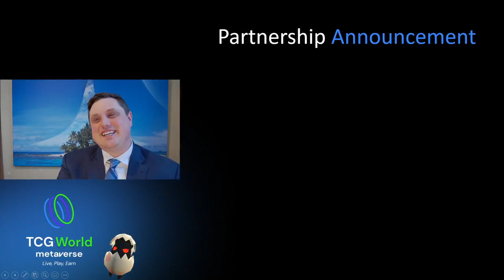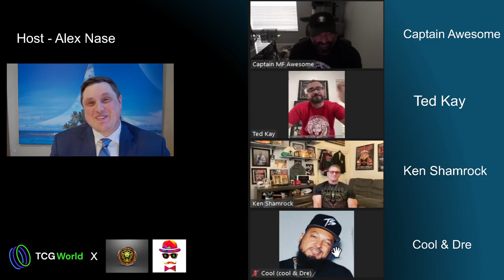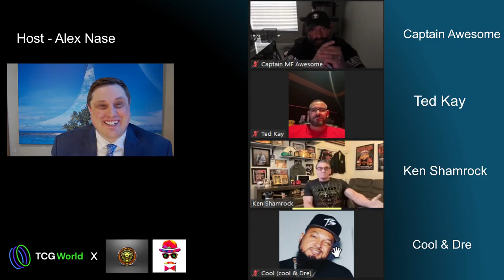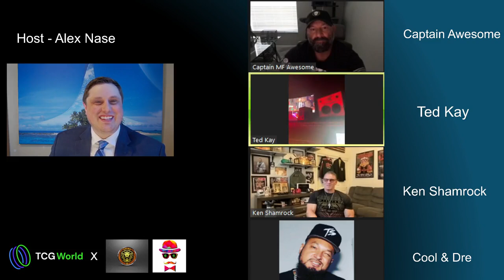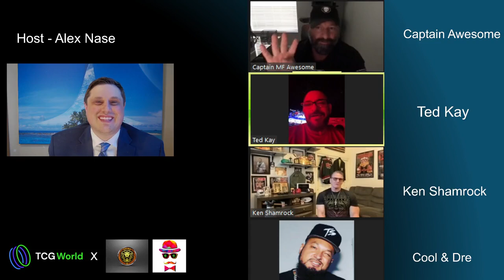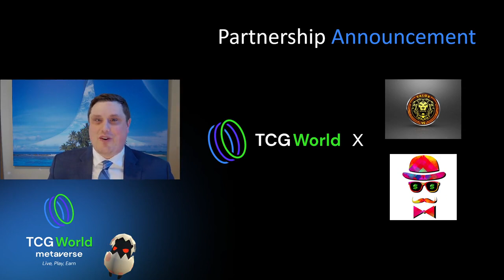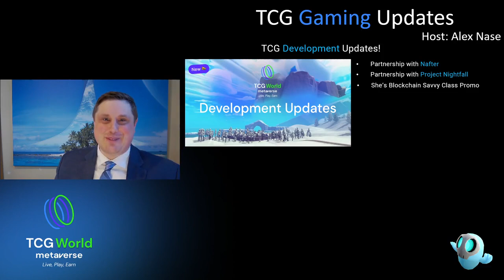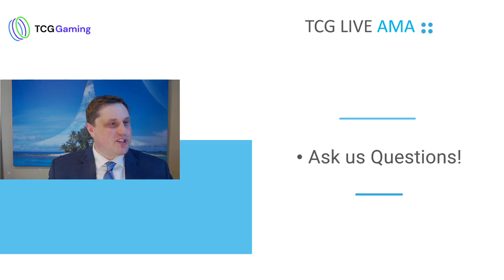AMA#18 - TCG World Welcomes $GREED, VALOR, COOL & DRE Into The Metaverse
Catch up on AMA#18 as we host GREED, VALOR, COOL & DRE Live on Facebook

What is TCG World?

‘’ The largest open world metaverse on Binance Smart Chain’’

TCG World is an online open world virtual gaming experience where players can earn TCG Coin 2.0, gather NFT collectibles, own virtual real estate, create, explore the game world, control their own online businesses, or just have fun. TCG World introduces a new approach to NFTs making it more than just a piece of art — now players can take their NFTs into the gaming world and play. Everything a player owns in the metaverse is an NFT — real estate, vehicles, pets, trophies and even player avatars.